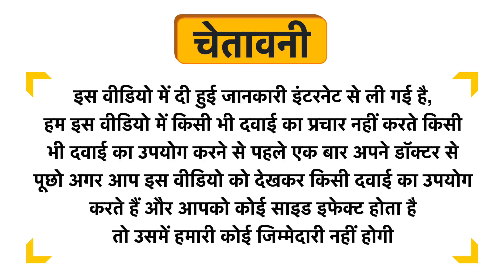ANS Performance Chocolate Ketosys Ketogenic Performance Fuel Uses in Hindi | Side Effects | Dose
ANS Performance Chocolate Ketosys Ketogenic Performance Fuel Uses in Hindi | Benefits | Side Effects | Dose